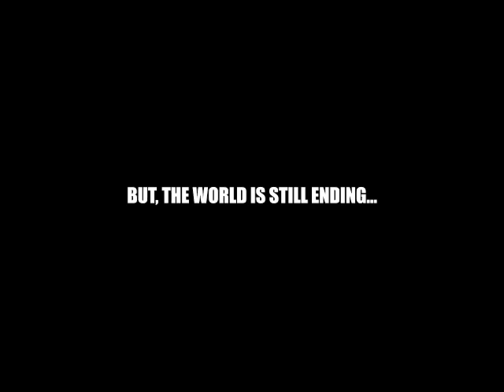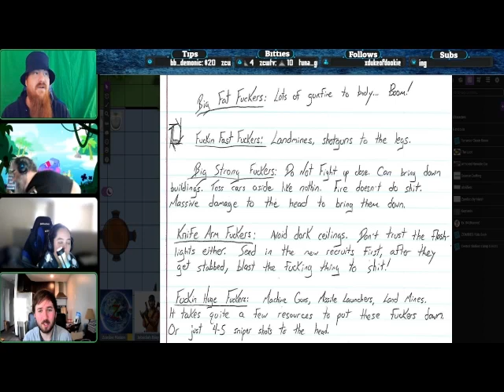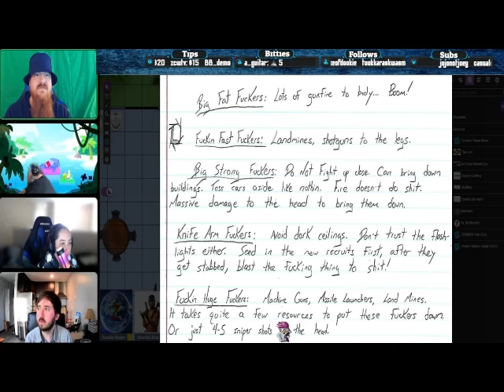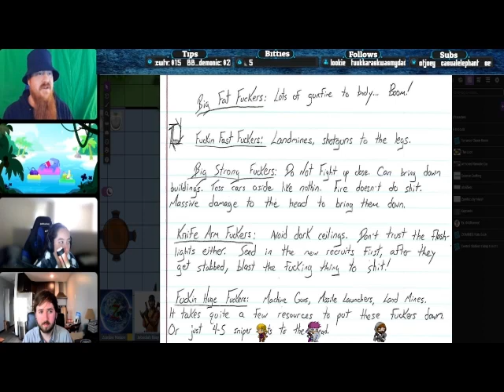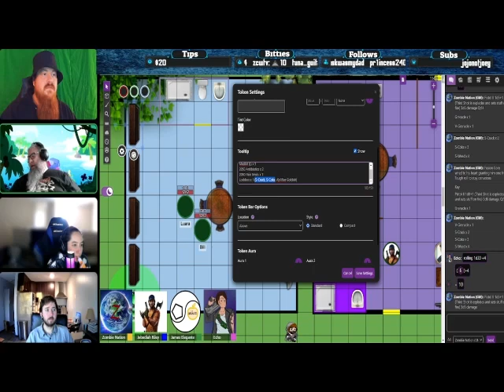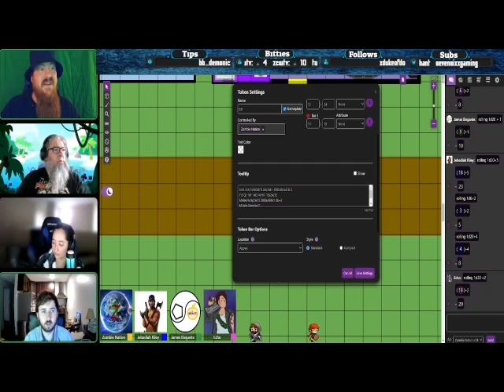Zom Bee Z - TTRPG - 3 - [Schmucks in a Basement]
This is a Home Brew TableTop RPG I've made and overhauled multiple times over 10 years. I've never been able to complete a campaign, but so far every time it is played it is amazing and the players destroy my world, but in a good way. Please enjoy the best attempt to complete a Level 10 campaign.

The A.I.E. Corporation has spent the last 100 years turning the modern world into a utopia of sorts. Massive technological, biological, and medical advancements have been made, but there's a catch. Something happened in one of the A.I.E. research vaults and the Zombie virus Solanum was released. Most everyone is taken by surprise and made to serve the horde, except you and a few "lucky" survivors. Play how you want, become nomads and travel the land of the dead or fortify a base and stake your claim in what's left of the world. The brainless meat-sacks aren't the only threat lurking around every corner. Be cautious of factions and rogue elements that may not play well with others.

Inspiration from many media such as the drama from The Walking Dead, the special zombies from Left 4 Dead, the gameplay world setting from the Fallout series and technology from Fringe science.

00:00     Intro and Right into It
7:14       STFU Larry
33:33     Decisions, Decisions
49:17     New Allies are Made
1:24:11  Larry Actin' Sus
1:43:01  3 Ways this Can Go Down
2:27:00  Mystery Serum takes Precedent
2:34:32  Combat!

[Game Master]
(TTV) Dabakack

[The Survivors]
(TTV) MeBen15:  Jeb Riley [Anomaly]
(TTV) Unauthorized_User:  Dr. Elegante [M.D.]
Justin:  Terrence Adams [Doomsayer]